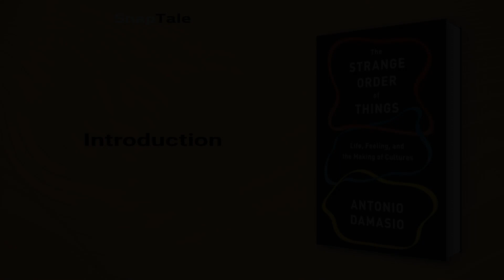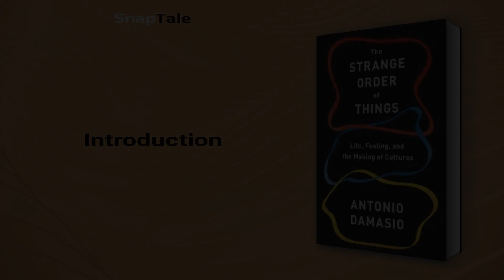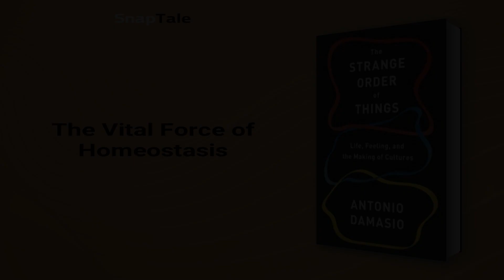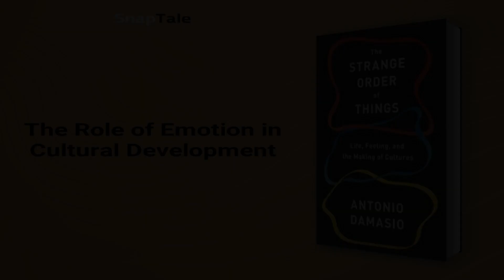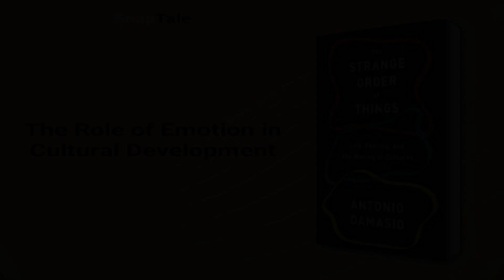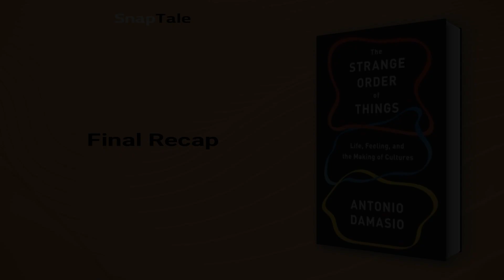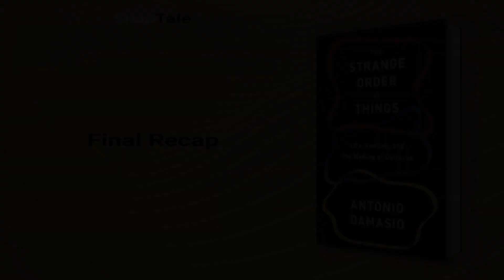The Strange Order of Things by António R. Damásio: 10 Minute Summary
*BOOK SUMMARY*

TITLE - The Strange Order of Things: Life, Feeling, and the Making of Cultures

AUTHOR - António R. Damásio

DESCRIPTION:
📖 "Discover the dynamic equilibrium that makes life possible in 'The Strange Order of Things' by Antonio Damasio. Exploring the origins of emotions, culture, and consciousness, this groundbreaking research offers a fresh perspective on our true origins and evolution. A perfect read for anyone interested in the intersection of social and biological sciences."

TIMESTAMPS:
⌚ 00:00 Introduction
⌚ 01:04 The Underrated Role of Emotions in Human Development
⌚ 01:56 The Vital Force of Homeostasis
⌚ 03:06 Evolutionary Advantage
⌚ 03:53 The Mind and Body Connection
⌚ 04:37 Understanding Consciousness
⌚ 06:00 The Role of Emotion in Cultural Development
⌚ 06:37 Modernity and the Clash with Homeostasis
⌚ 08:52 Final Recap